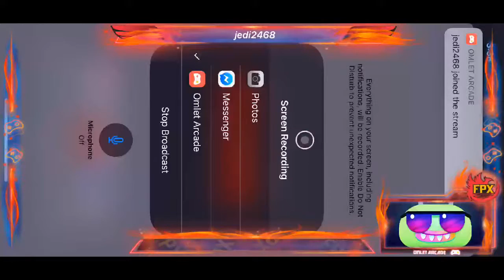Let’s kill some zombies